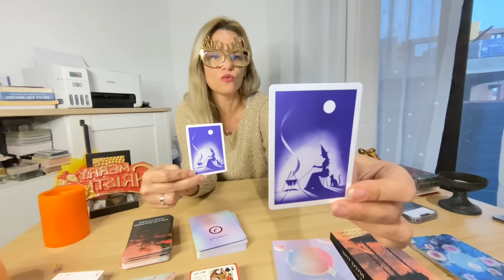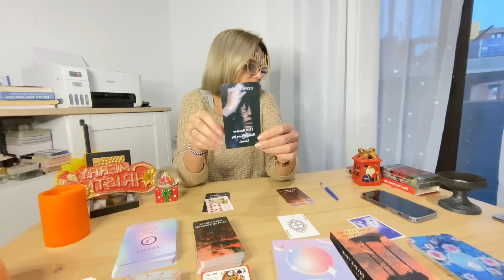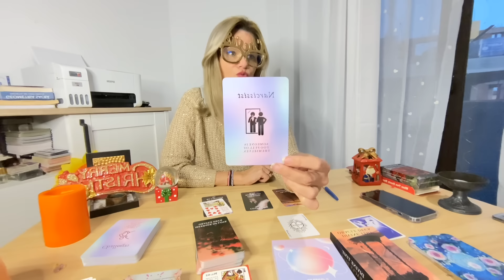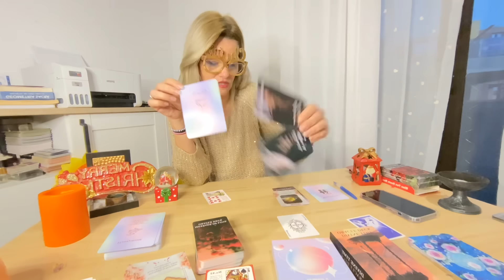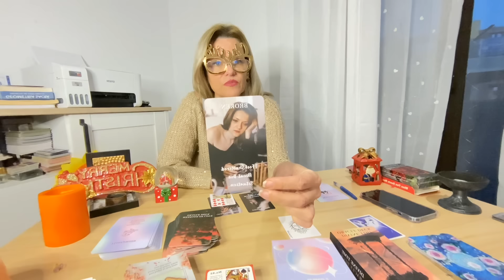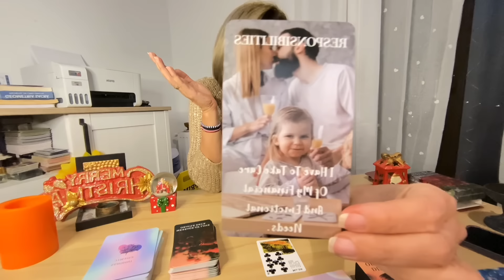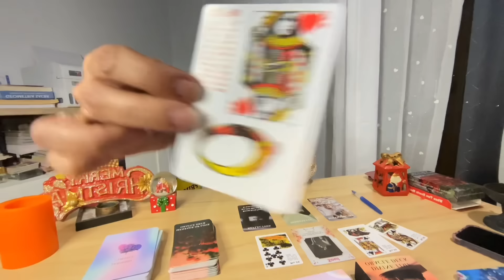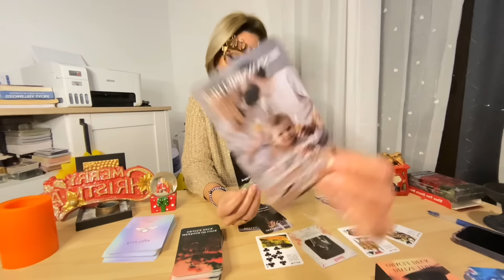Nu ești cu partenerul tău acum? Alege unul din cele 2 mesaje și află ce urmează 👍❤️💕